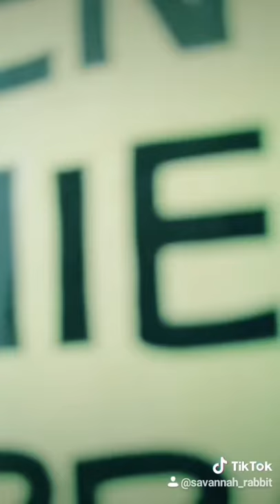Je dessine boule et bill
Boule et bill